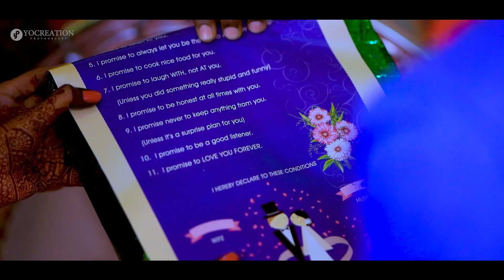CANDID VIDEO | GRAND ENGAGEMENT HIGHLIGHTS | YUDHISHTRAN & POORNIMA | YOCREATION PHOTOGRAPHY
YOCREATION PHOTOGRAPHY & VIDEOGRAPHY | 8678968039